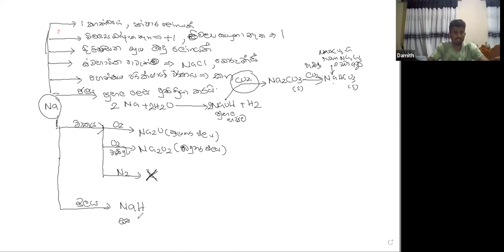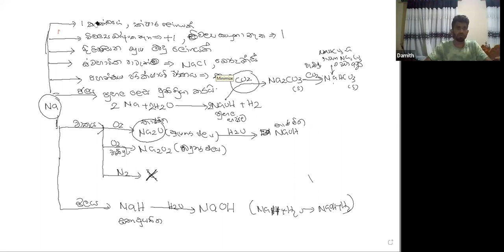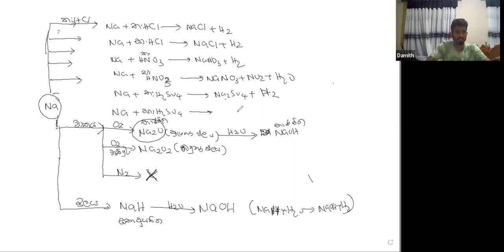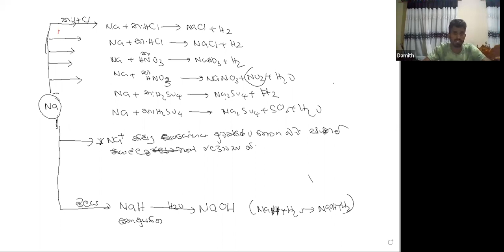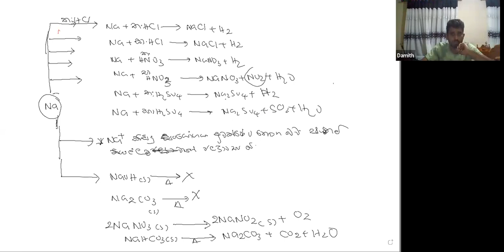Rapid revision Day 2 - Chemistry _ sodium